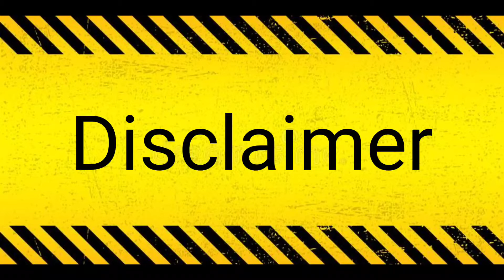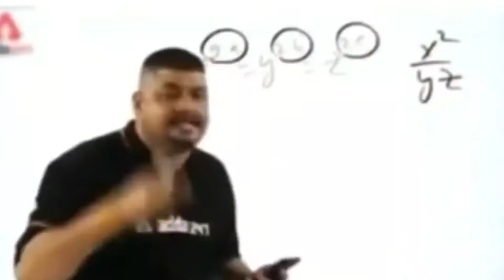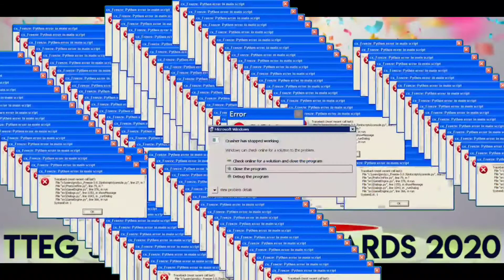The World's Funniest Smartphone Awards is here @TTEGUnbox ...Ft. CEOs of Popular Smartphone Brands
Get ready to laugh and laugh as the World' Funniest Smartphone Awards is here.
Presenting to you the TTEG Smartphone Awards 2020. Featuring the top CEO's and Marketing Heads of Popular Smartphone Brands. Get ready for the experience of a lifetime.